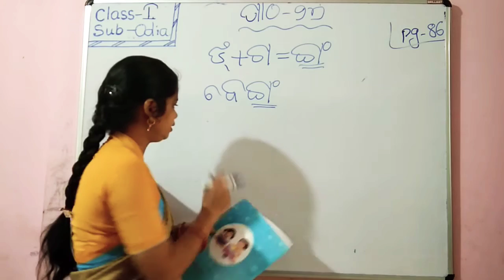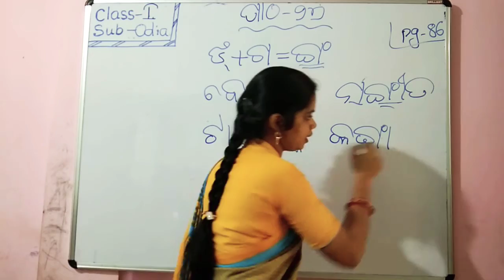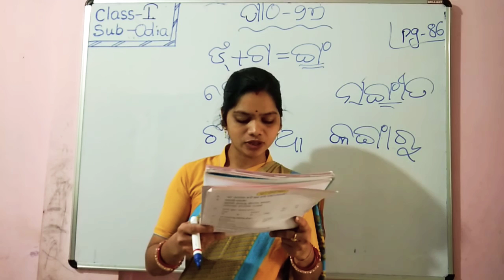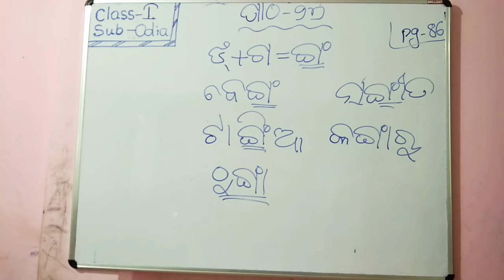GPS Std-1 odia lesson -27